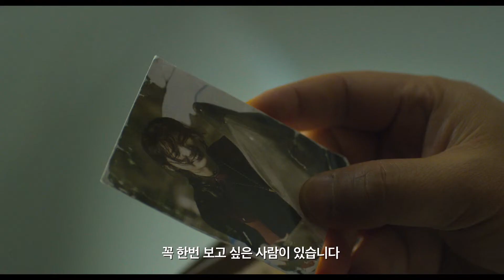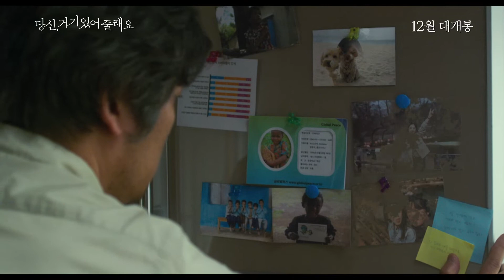One Week Friends 2016 一週間フレンズ。 Japanese Film Trailer